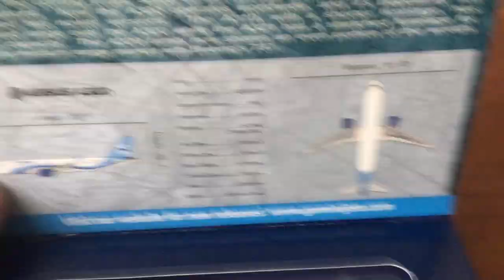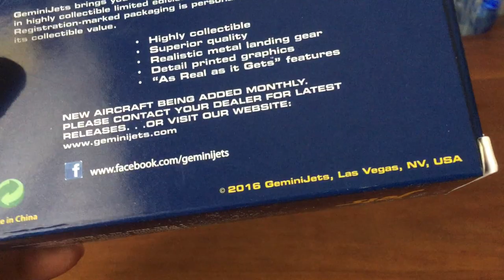Gemini Jets 1:400 Interjet a320s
This is the review of the Interjet a320. It's tiny but it's cool. I got it off of Amazon right before they increased the price!!!

Skymarks Interjet